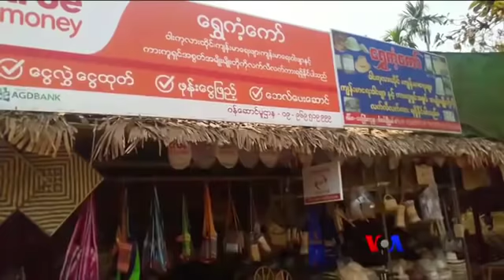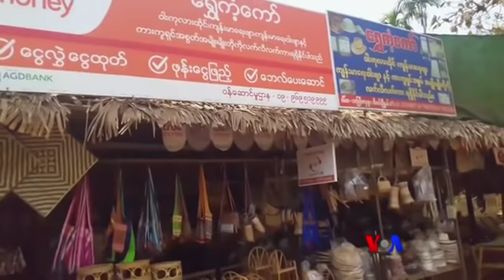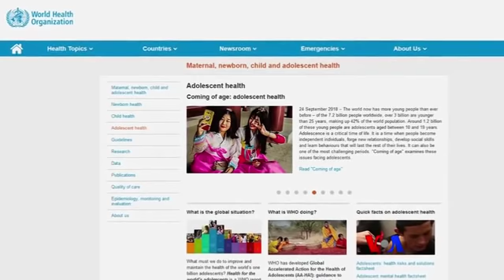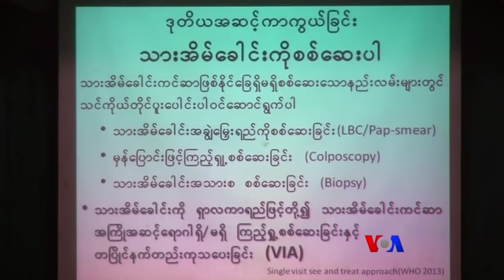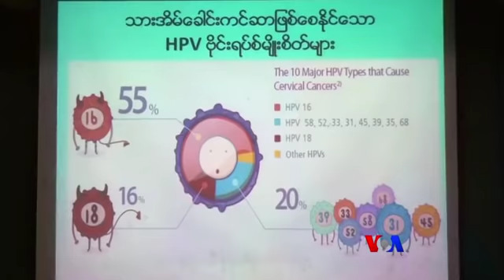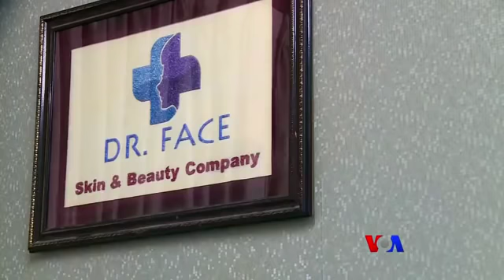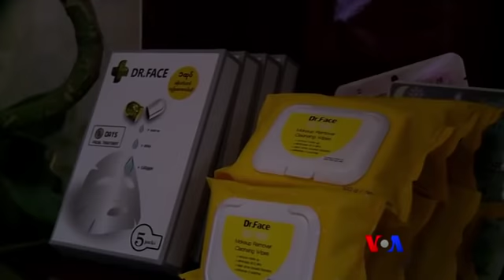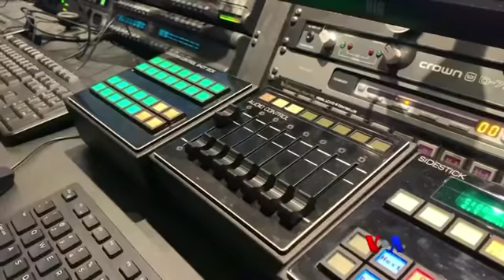တနဂၤေႏြေန႔ တီဗီြမဂၢဇင္း (၀၃-၀၈-၂၀၂၀)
ဘီးလင္းက လုပ္ငန္းက်ဆင္းလာတဲ့ ၀ါးထုတ္ကုန္ပစၥည္းမ်ား၊ သားအိမ္ေခါင္းကင္ဆာကာကြယ္ဖို႔၊ အားလံုးကိုလွေစခ်င္သူ သူ႔အေၾကာင္း၊  ဆုိဗီယက္ေခတ္ထင္ဟပ္ေနတ့ဲ အ႐ုပ္ေလးမ်ား၊ ဒါေတြအျပင္ ေရခဲေရခ်ိဳးပဲြေတာ္၊ Covid-19 စက္႐ုပ္၊ ဒါေတြကို မတ္ ၈ ရက္ တနဂၤေႏြ VOA တီဗြီမဂၢဇင္းမွာ ၾကည့္ႏိုင္ပါတယ္။